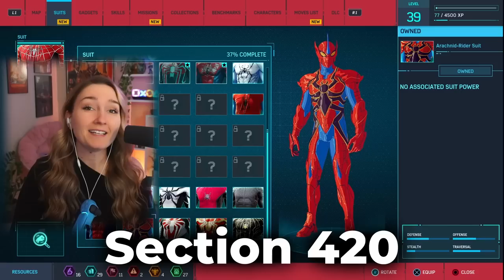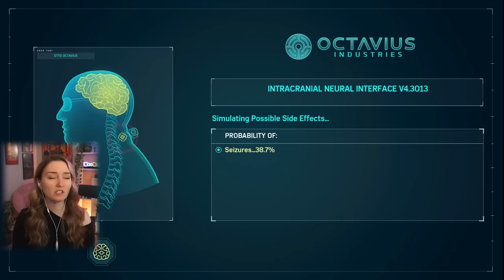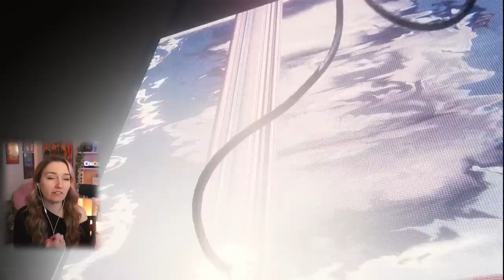THE WHOLE GANG IS HERE! | First Time Playing Spiderman 2018 (Remastered) | Part 11